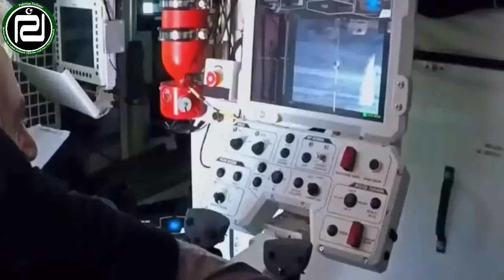BBC Released report on Pakistan's 10 most dangerous secret projects Weapons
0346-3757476